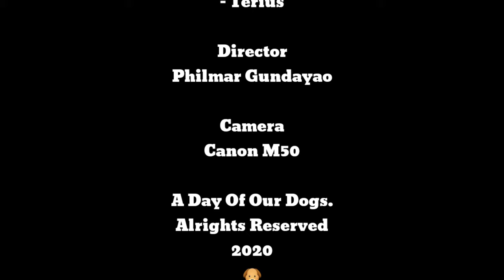Canon m50 | Cinematic Video | Manual Focus | 1080p 24fps | Canon efs 18-200mm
I was board at home due to quarantine. It's been a long time since i upload. I never filmed using 24fps and manual focus "ofcourse". But, why not try this time. I felt good doing it afterwards. It's just the focus on the trees with 200mm zoom really unusable. I hope you'll like watching it. Stay safe.